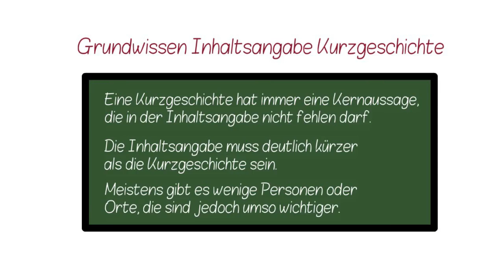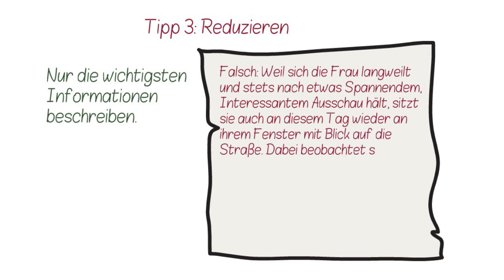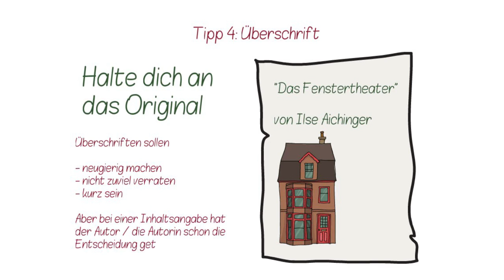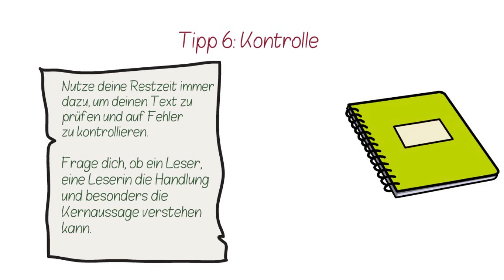Die 6 wichtigsten Dinge ✅ damit deine Inhaltsangabe eine gute Note bekommet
Darauf musst du achten, wenn du für eine Kurzgeschichte eine Inhaltsangabe schreiben sollst.

Uta❤️🧡💛